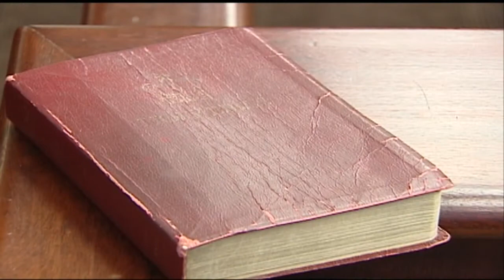Bill would stiffen penalty for witness intimidation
Senator Tim Kennedy wants state lawmakers to pass a bill that would elevate witness intimidation and witness tampering to Class D felonies - punishable by up to seven years in prison.